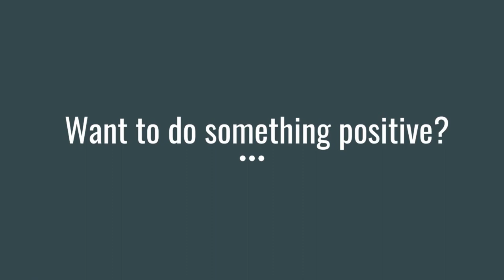Inside The Tribe | 9/13/21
Coming up on this edition, you'll learn about Girl Up club and get more information about Homecoming week. Plus, Kelsie and Alex are back to compare iced coffee in another edition of Fast Food Friendzie!

Inside The Tribe is a weekly update produced by students at East Peoria Community High School in East Peoria, Illinois. Studio and production assistance is provided by East Side Community Media.